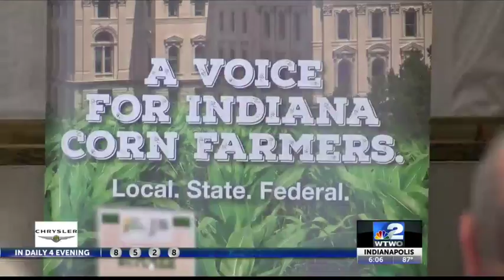Donnelly at Farm